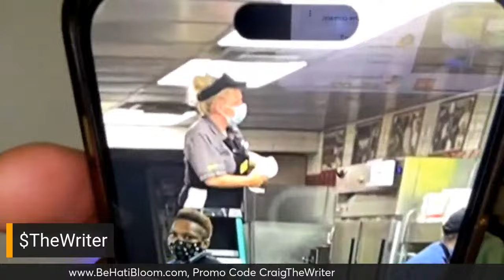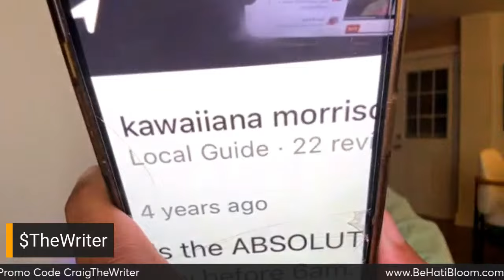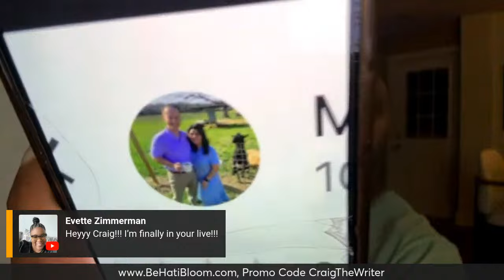Waffle House Restaurant Reviews! (Cobb Pkwy)‼️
Book Your Cruise‼️

- Tech and gadgets

- health beauty, &wellness

 - Food & snacks

- Homegoods